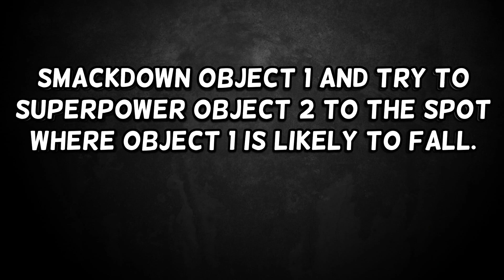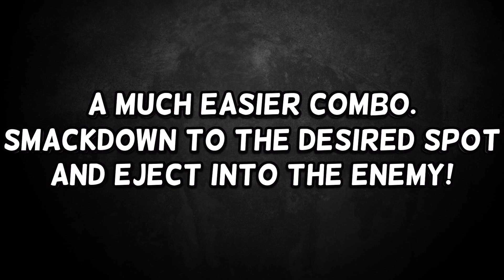BUZZWOLE ANIMATION CANCELLING GUIDE (Tips & Tricks) | GigaHertz Pokemon Unite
The video provides a visual guide to animation cancel buzzwole's superpower. It also includes additional trick better known as eject smack-down combo. If you find this video useful then please share n sub! Thank you.